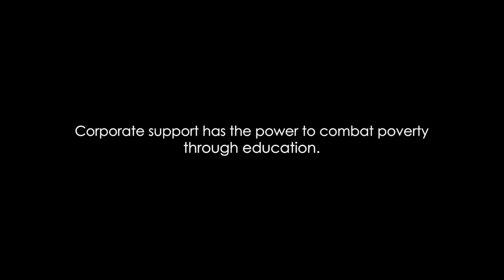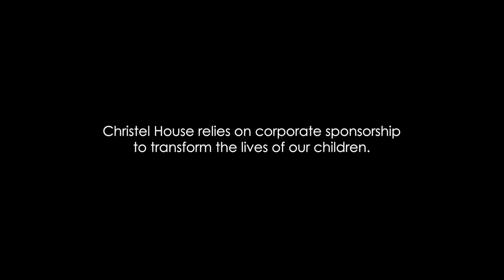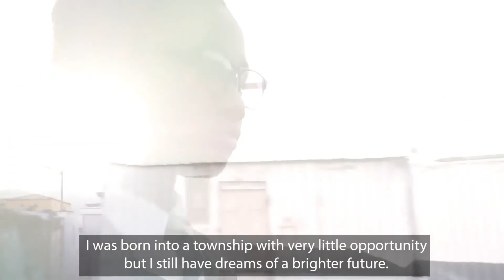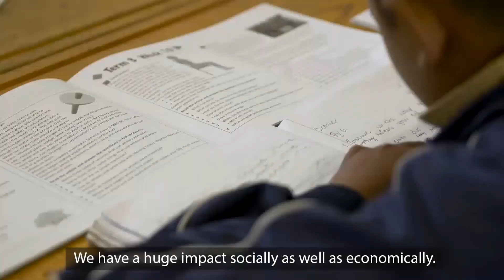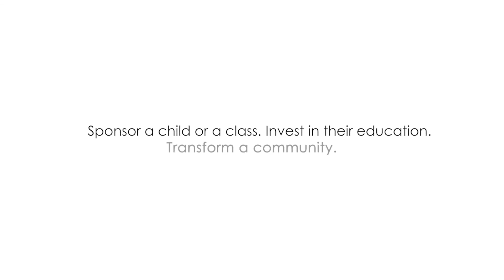Explore More Travel Sundowner Session #8 - Adri Marais CEO of Christel House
Christel House helps children from deeply distressed communities in the Cape region realize their full potential with a fantastic education program as well as offering health care & nutrution programs.

Adri Marais, CEO of Christel House, gives us a passionate breakdown of what the school is all about and talks about the various projects implimented that give their kids a solid platform to build a life  in South Africa.

For more information about the school and how you can get involved in the schools projects please drop us a mail at .